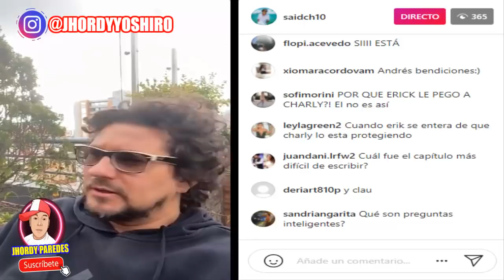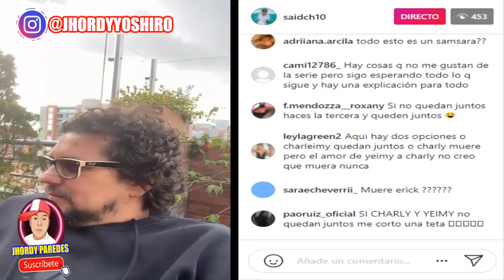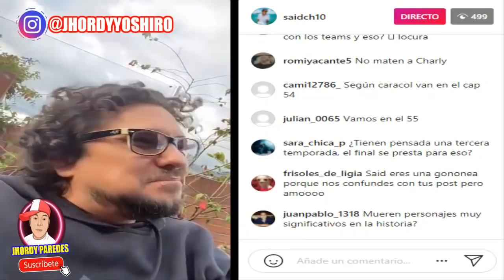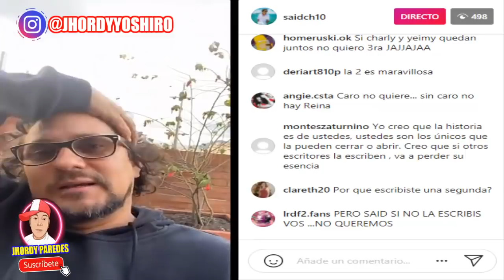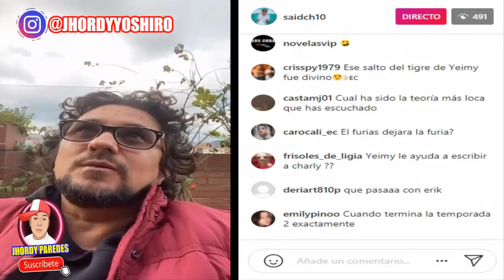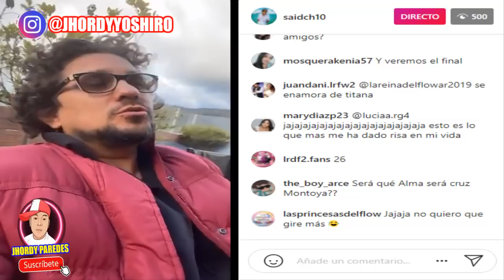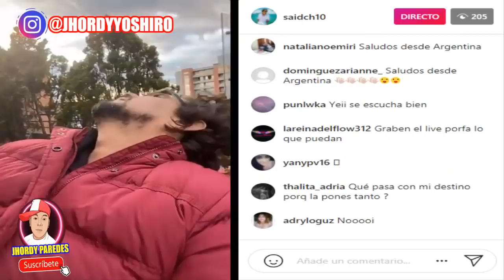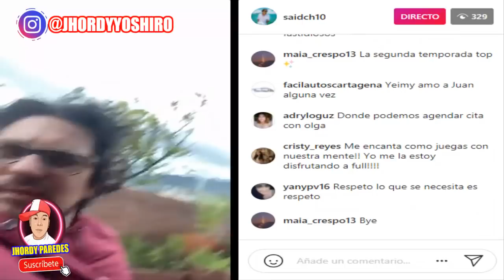TODO ESTO SE VIENE EN LOS CAPITULOS FINALES DE LA REINA DEL FLOW 2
El escritor y autor de La Reina Del Flow 2 Saidch10 Dio a conocer detalles de lo que se viene en estos 30 últimos capítulos, como también respondió a las fuertes criticas que hay por un grupo de fans

Copyright : Jhordy Paredes